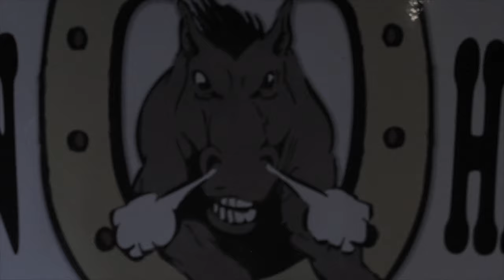His Legacy (Trailer) : The Rise, Ride and Last Stand of the Oakdale Colts